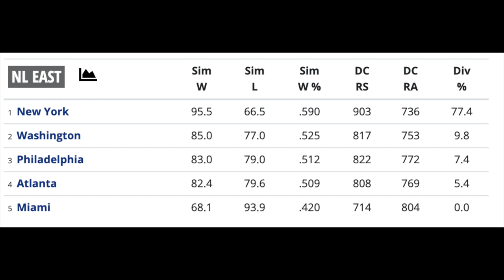NEW YORK METS SPRING TRAINING PREVIEW (NEW YORK METS)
SPRING TRAINING HAS BEGUN AND PITCHERS AND CATCHERS REPORTED
FIRST SIGN OF JACOB DEGROM THROWING, STROMAN TALKS, BULLPEN ISSUES ARE STILL A PROBLEM.
BREAKING DOWN OFFENSE, DEFENSE, ROTATION, AND BULLPEN  AND WHICH ASPECT OF THE METS WILL LEAD TO MANY WINS THIS SEASON!
LETS BREAK IT DOWN AT SPRING TRAINING!